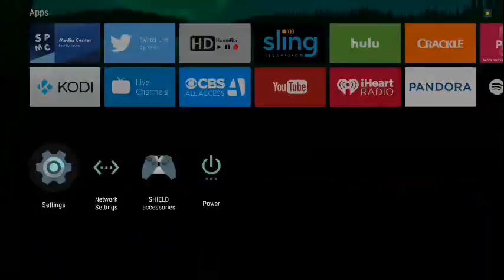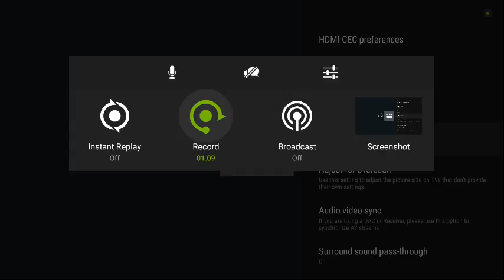Shield TV Color space, Frame rate switching bug.